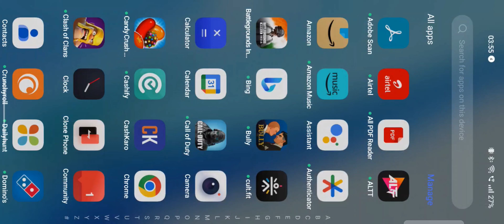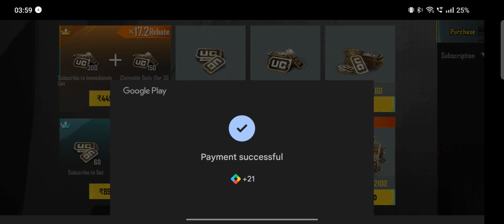Marmoris X-Suit Spin | Got Marmoris X-Suit | And Upgrading Avalanche X-Suit To Level 4🥹